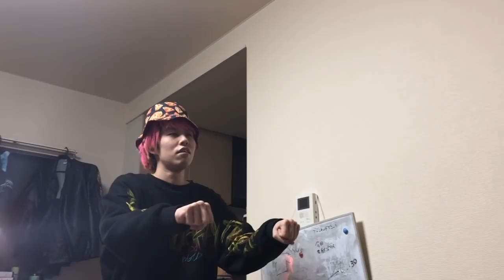たーぼーの即興ダンスがあまりに気持ち悪すぎた件!!!